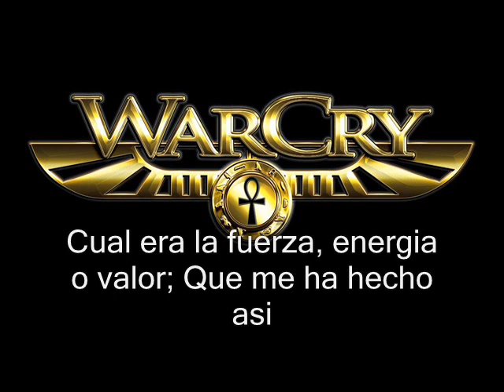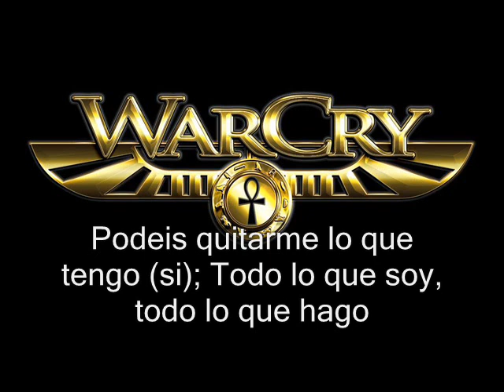WarCry - Coraje letra